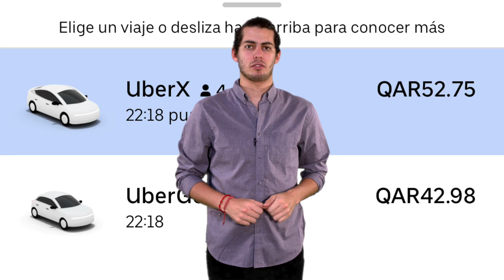¿Cómo consiguió Qatar un mundial?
Uno de los países más desarrollados del mundo tiene en puerta la fiesta más grande del deporte. ¿Cuáles son sus avances de cara al Mundial 2022? Descúbrelo en esta serie especial de Aprendiendo Con Sportsnomics.